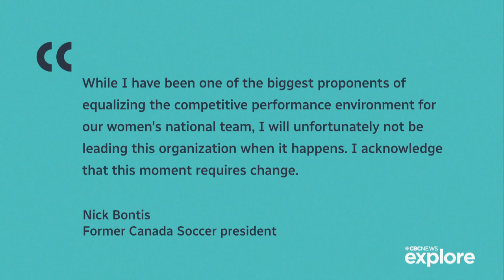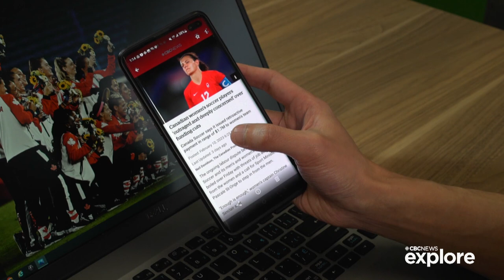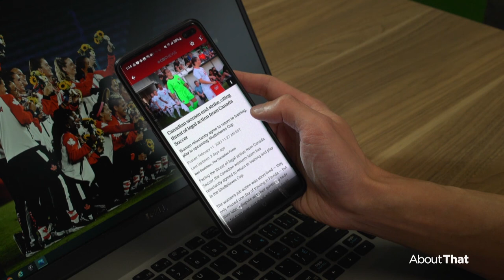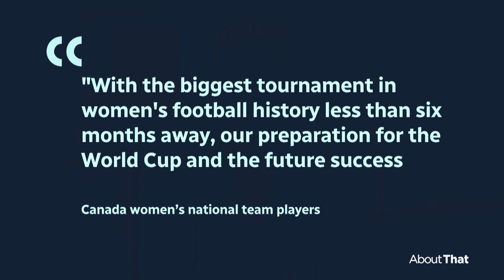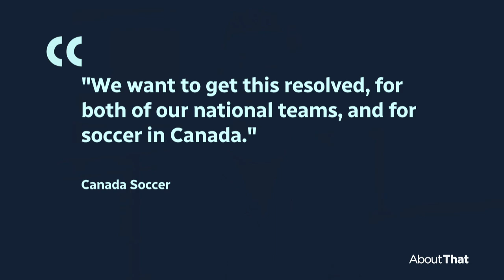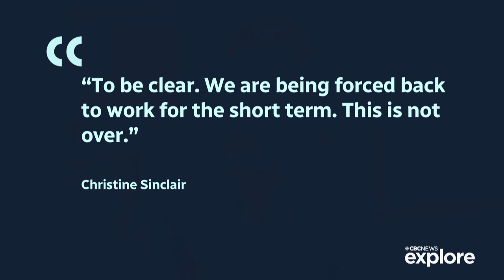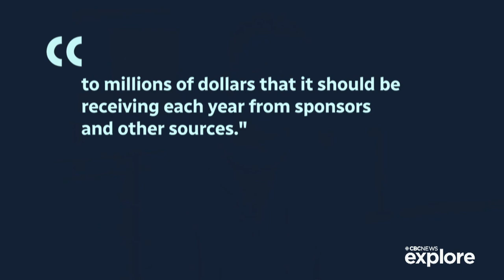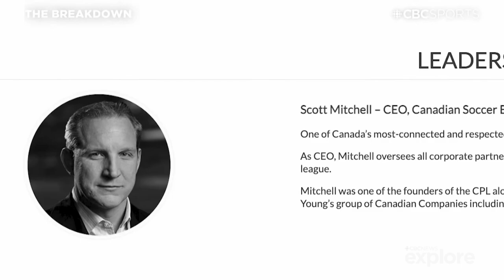What a new acting president means for Canada Soccer's future | About That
Charmaine Crooks has been named the acting president of Canada Soccer, replacing Nick Bontis, who resigned earlier this week. The governing body is under the microscope for its ongoing labour battle with the Olympic champion women's and resurgent men's national teams. Signa Butler joins Andrew Chang to discuss the change and what it could mean for the future.